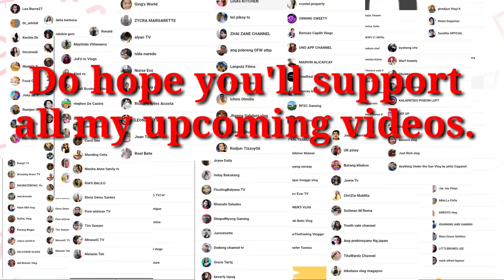My thankfulness to all my 5oo subscribers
Cdtto to kinemaster background

Plsss keep on supporting my videos. THANK YOU SO MUCH.